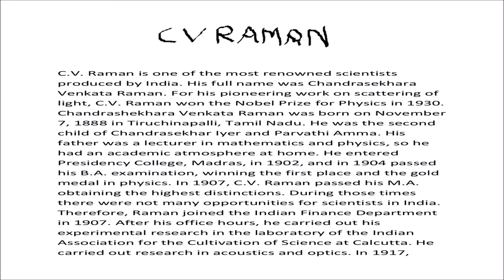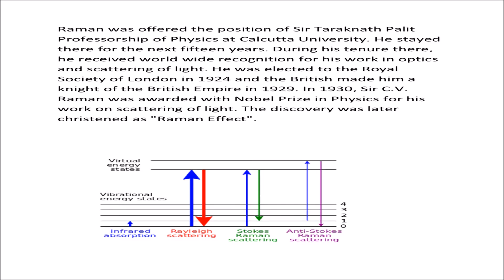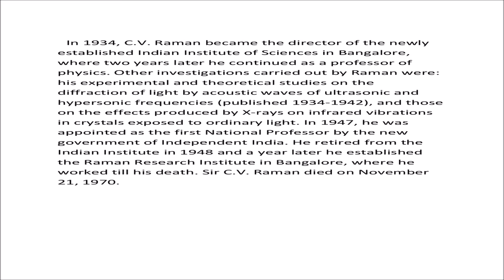C V Raman Biography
great personalities of india. here you see the biography of great persalities.  C V Raman was a great physician. he was a lauret noble prize,Bharat Ratna and much more.